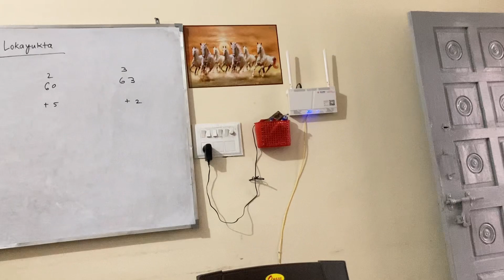Ola s1 ka review 😂😂